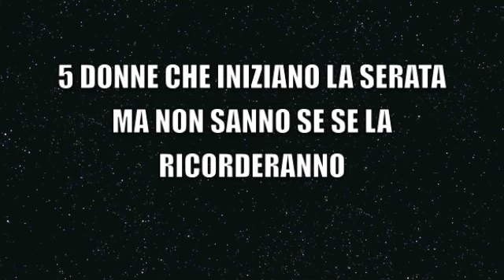week end da leoni